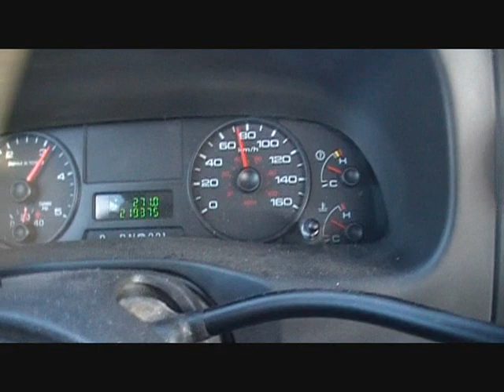0 to 120 in a Powerstroke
Just in case anyone was wondering how one of these Powerstrokes actually goes when kicked in the nuts.